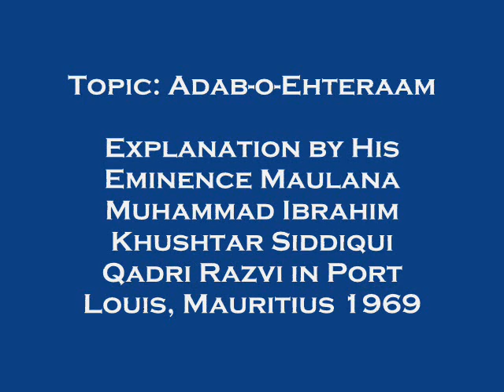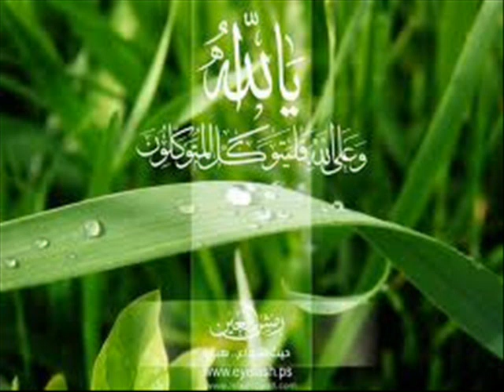Adab-o-Ehteraam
Topic: Adab-o-Ehteraam

Explanation by His Eminence Maulana Muhammad Ibrahim Khushtar Siddiqui Qadri Razvi in Port Louis, Mauritius 1969